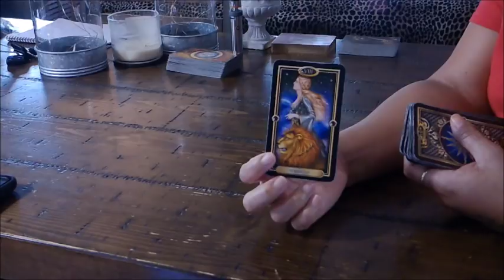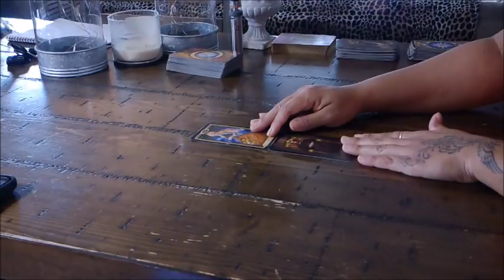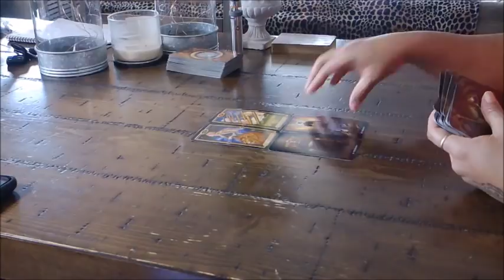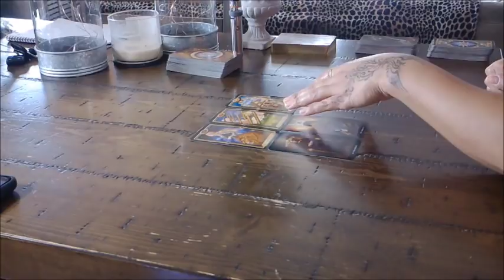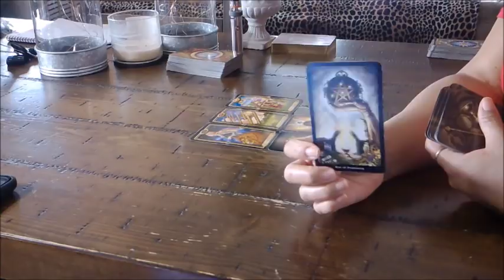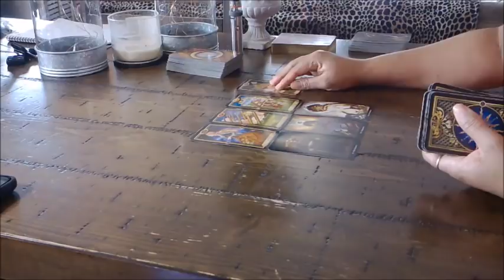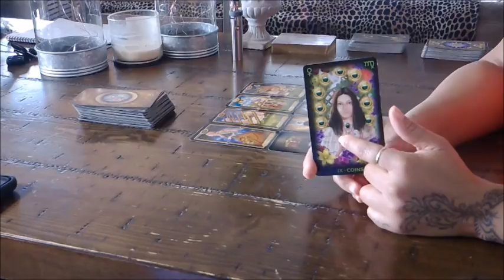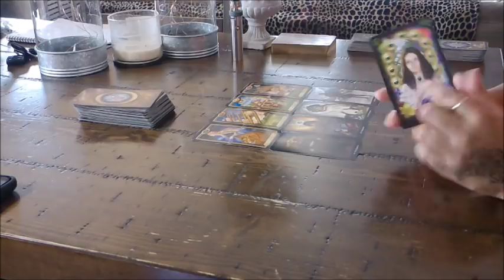GEMINI~DECISIONS, DECISIONS...STRUGGLING TO MAKE THAT FIRST MOVE~JAN. 24- 30